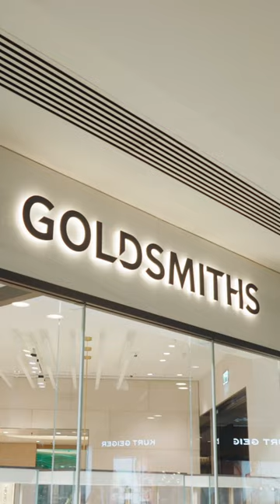NEW Goldsmiths Showroom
SHINY. NEW. SHOWROOM! 💎 ✨

Goldsmiths have had a re-vamp and are now back open on Level 2 next to Primark! Take a sneak peek inside with us 👀